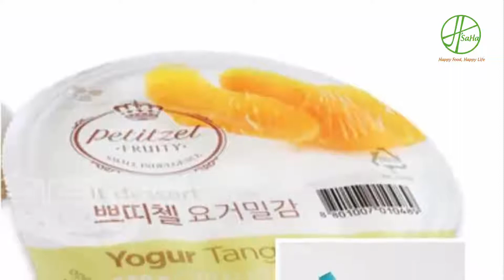10 Mẹo Nhỏ Hữu Dụng Cho Cuộc Sống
10 Mẹo Nhỏ Hữu Dụng Cho Cuộc Sống  - Lột vỏ quả óc chó: cho vào nồi chưng khoảng 10 phút, lấy ra cho vào nước lạnh rồi mới đập vỏ để lấy được phần nhân còn nguyên vẹn .
H'SaHa Chuyên cung cấp Quả óc chó, Hạt mắc ca, Hạnh nhân, Hạt chia, Sữa óc chó,... Giúp thai nhi Khoẻ mạnh thông minh từ trong bụng mẹ.